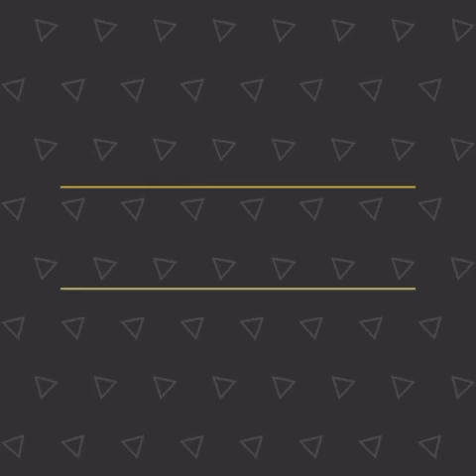PClef Music Academy and Store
Greetings People
PClef Music Academy and Store is a Music firm majored on sales of Music Instruments, Music Theory and Instrumental training, we've been tested and trusted by many all around Nigeria and Beyond .
*For purchase of any music instrument of different grades and sizes 🎻🎷 🎹 🥁
*Instrument training (online and offline) of Violin, Viola, Cello, Clarinet, recorder, etc
*performance in Occasions and Churches

Thanks to @_happyquartet For this arrangement, you guys are loved by PClefMusicEmpire